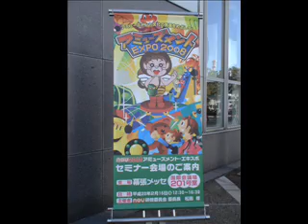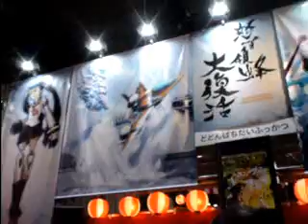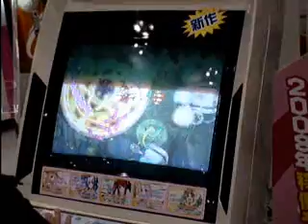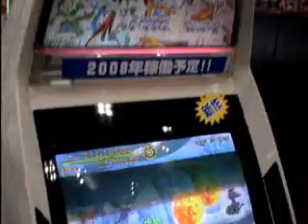JAPJAC's AOU Show 2008 (Street Fighter IV World Premiere/Launch) Vid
My first AOU Show.

A You Tube first.

***THE FIRST Street Fighter IV playtest video on You Tube.***